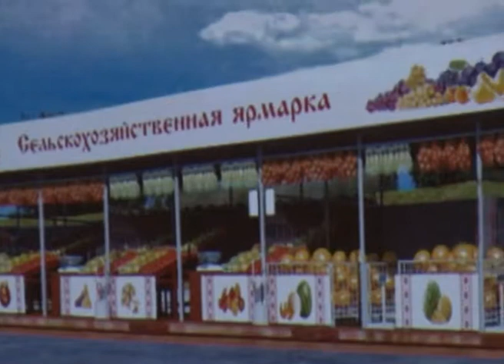К предстоящему курортному сезону 2015 года в Темрюкском районе готовятся заранее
Будут созданы современные условия, обеспечивающие комфорт и предпринимателям и покупателям. Места торговли должны быть оборудованы дорожными съездами, на территории должен быть туалет. Торговые площадки должны иметь единый бренд и отвечать всем современным требованиям. Безусловно, одно из главных требований  – это обеспечение безопасности покупателей.